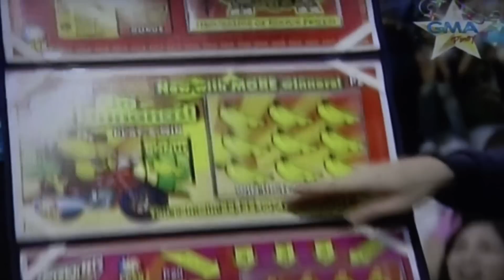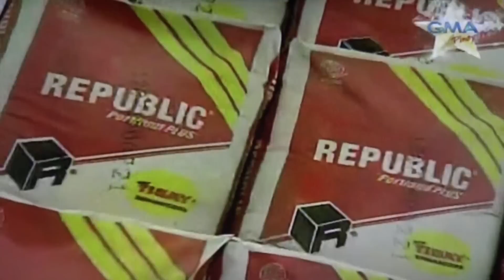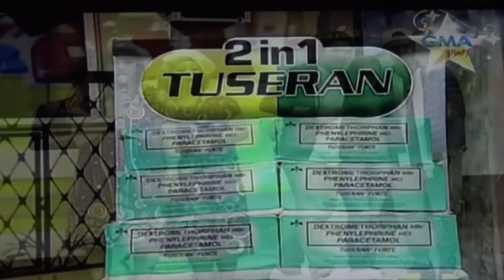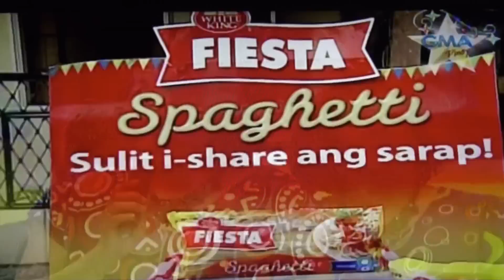ALDUB FULL EPISODE (Yaya Meets Daddy Dod) - December 19, 2015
This video is about ALDUB FULL EPISODE (Yaya Meets Daddy Dod) - December 19, 2015.  Video credits;  GMA NETWORK